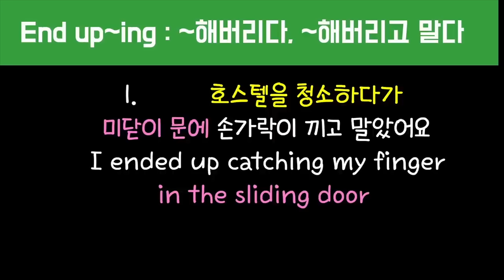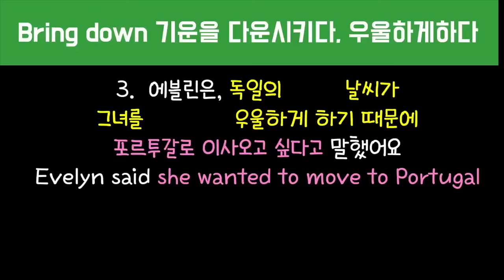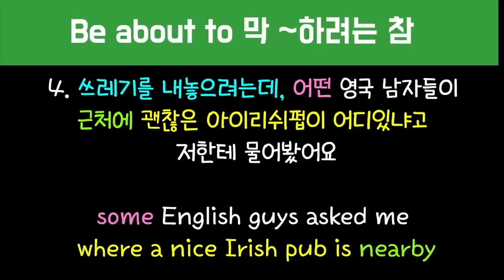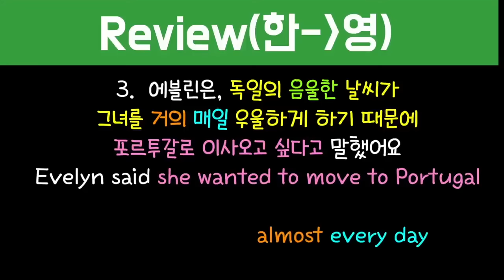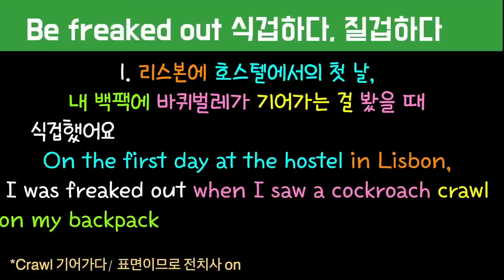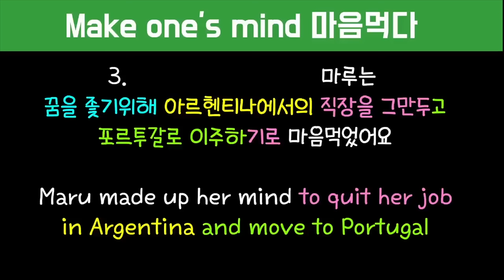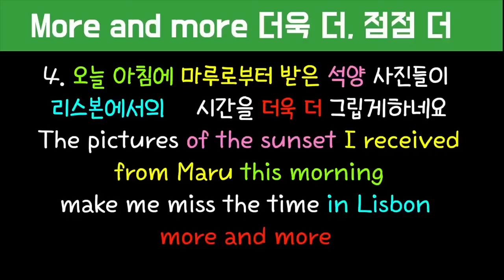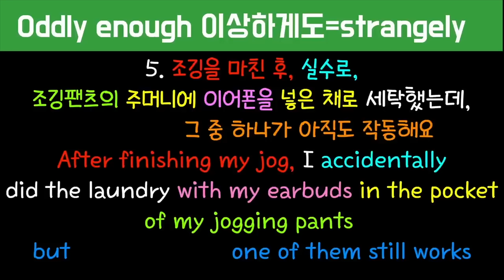[로지스쿨]52탄 영어실력 두배 상승 보장/몰아듣기 #180 #181 #182